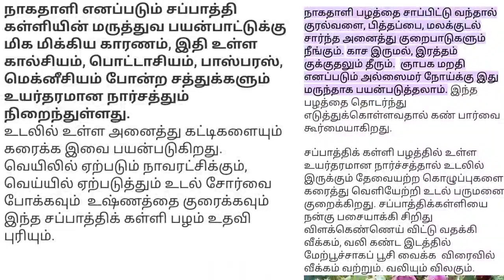புற்றுநோய் ஆண்மைகுறைவு குழந்தையின்மை அனைத்திற்கும். அரிய மருந்து சப்பாத்தி கள்ளி பழம்